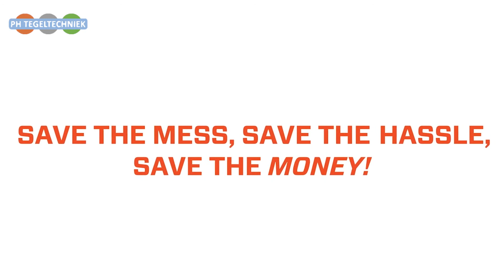Tegelzaagmachine iQ power tools iQTS244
Tegelzaagmachine met geïntegreerd afzuigsysteem voor het droog zagen van tegels en natuursteen. De tegelzaagmachine wordt inclusief onderstel en zaagblad geleverd.